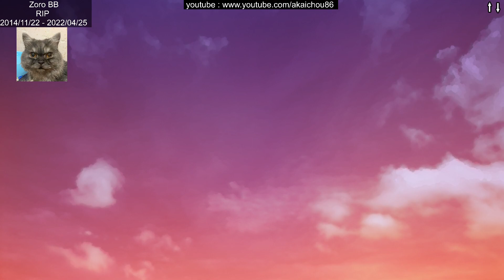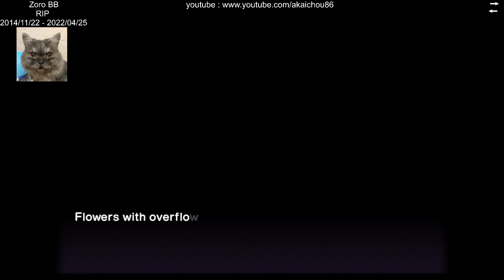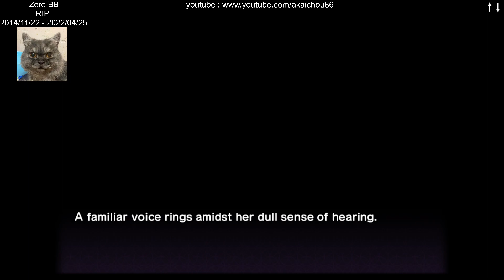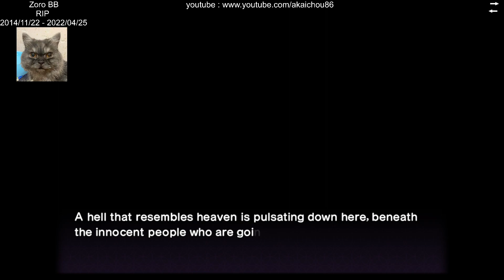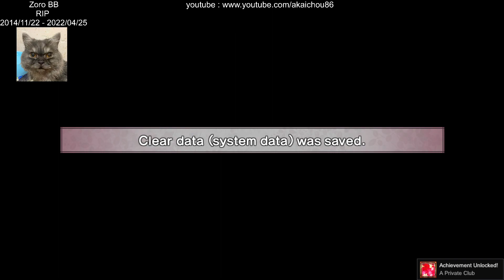Butterfly's Poison; Blood Chains - Hitoshi Fujita - Bad Ending "A Private Club" - END